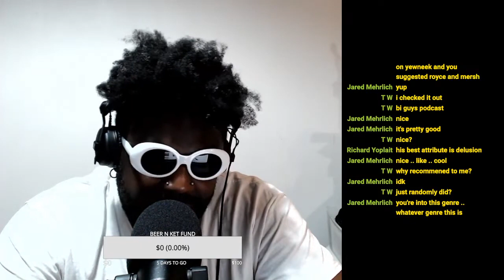THEO VON DOES NOT LIKE THE GRINGO PAPI BY BRENDAN SCHAUB